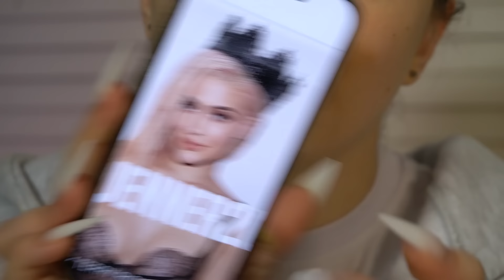GRWM: макияж кайли ✨💋/ возвращаю 2017 / + ответы на вопросы 💔 МОИ КРИНЖ ИСТОРИИ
В моей косметичке:
1. Обновляющая сыворотка для жирной и комбинированной кожи Avene Cleanance
2. Очищающий, матирующий гель Avene Cleanance
3. Флюид солнцезащитный для проблемной кожи Avene Cleanance SPF 50+

ZSJxuqSmc/
 ♡̷ ✨инст: icceeeberg
♡̷ ✨ я в вк: Я ВКонтакте

 Спасибо, что посмотрел(а) моё видео ♡ ꒰つ៸៸ ˊ ˘ ˋ ៸៸꒱つ